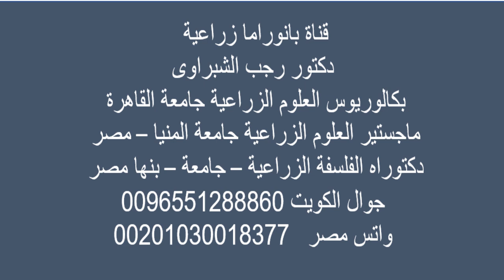الطماطم السلكية تحت النت هاوس بعد 45 يوم من الزراعة ومقارنة أربع أصناف .سلفيانا .روانزا هزاع فورستار